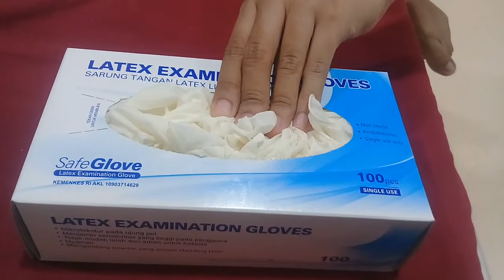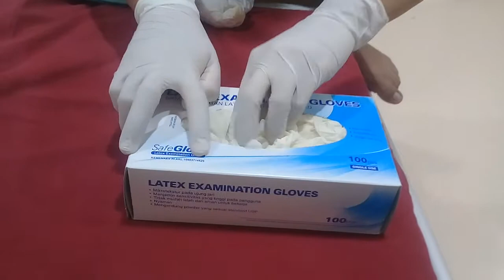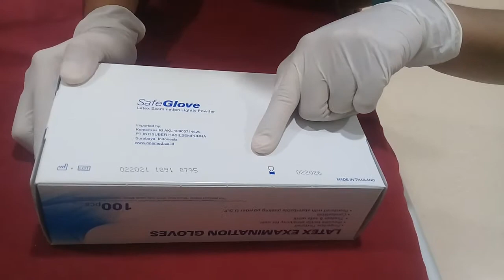REVIEW SARUNG TANGAN LATEX UNTUK TENAGA KESEHATAN DI ERA PANDEMI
kegunaan sarung tangan untuk APD (alat pelindung diri) supaya aman tidak tertular penyakit dari pasien